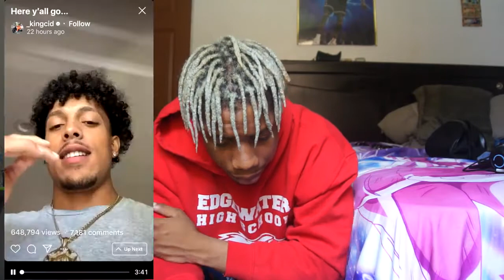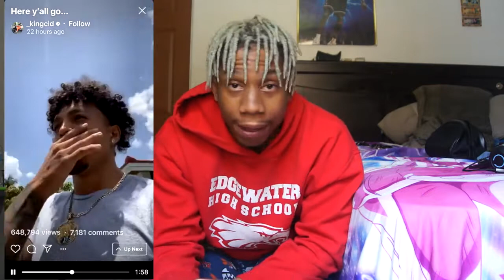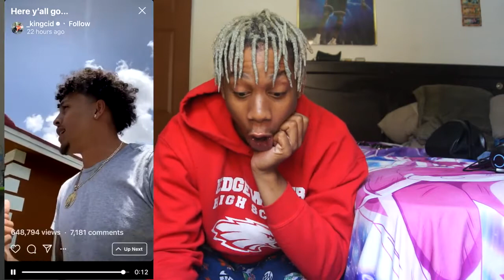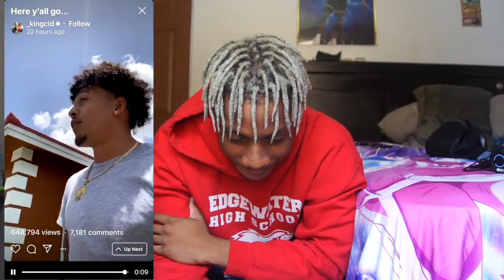DYMONDSFLAWESS EXPOSED 🤯💯 KING CID AND SMOOTHGIO BEEFING 🤔‼️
WELCOME TO LV GANG ‼️‼️
THE LITEST YOUTUBER YOU WILL FIND 🔥💯

PRANKS 😂‼️|| Public Interviews 🎥🗣|| VLOGS 🎥🌍||

utm_source=ig_profile_share&igshid=1sot9sp1xs7xm